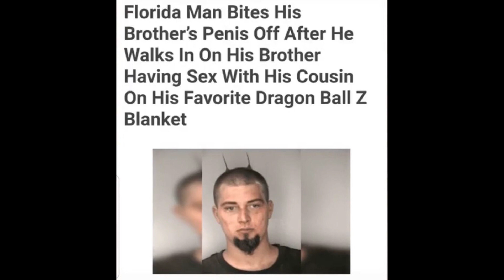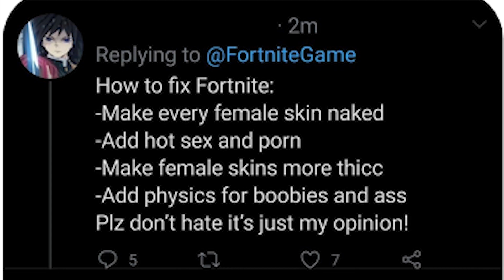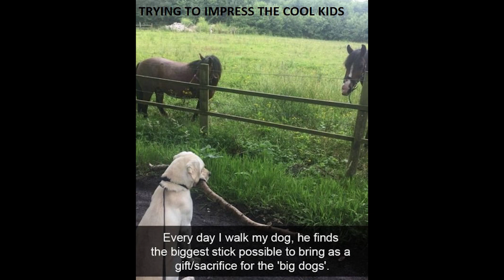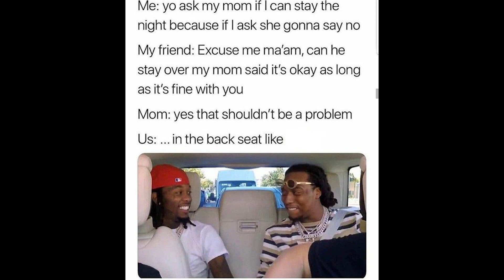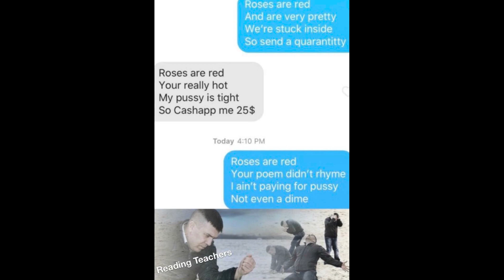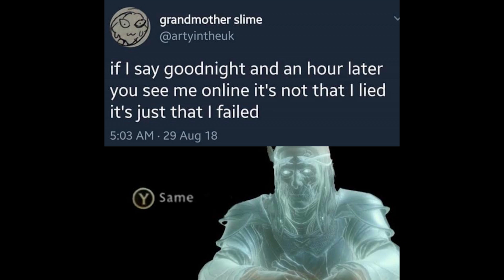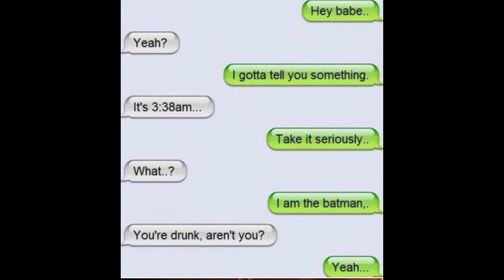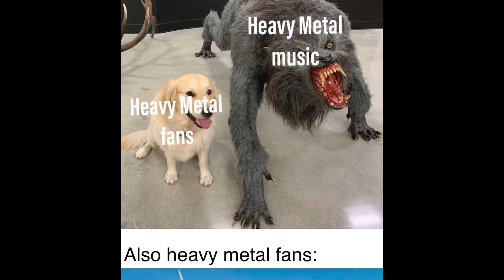r/memes | sadly the truth ¯\_(ツ)_/¯ sorry mom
► Title: r/memes | sadly the truth ¯\_(ツ)_/¯ sorry mom
► Category: memes, dank meme,
► pliplop - We find some of the internet's spiciest memes and deliver them directly to your yt home page :)